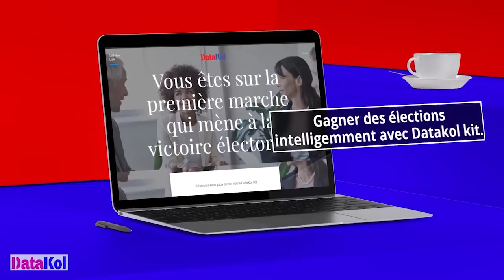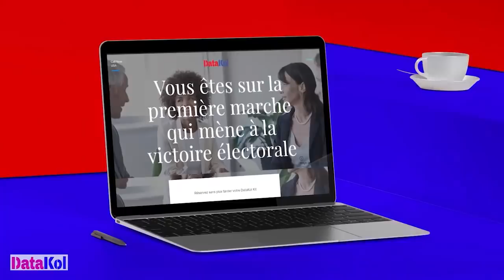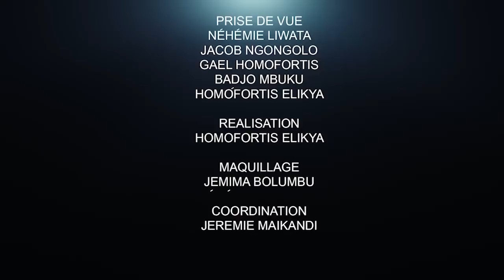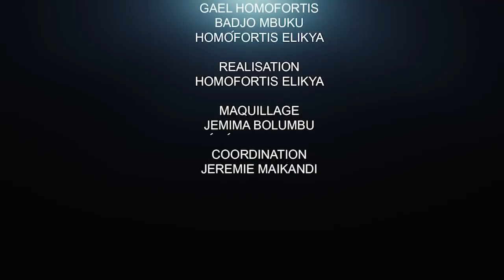CRITIK INFOS 24.05.2022: SC@ND@LE AFFAIRE GANA GUEYE: NON A LA DICTATURE DE LA PENSÉE